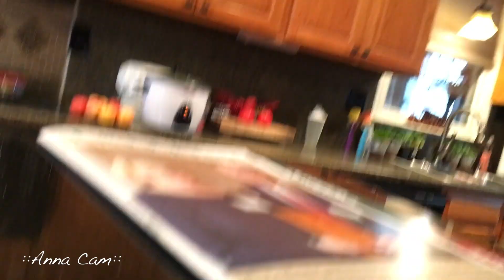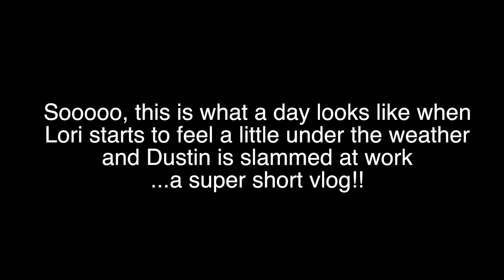Once Upon A Time... (wk45.tu)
This may be one of our shortest vlogs ever. Dustin was super busy and forgot to vlog and it is one of our CC days so the kids and I don't vlog much to begin with. We tired out a new CC because it is closer to where we are going to move. Malachi shows off some exercise moves. The kids put on a circus show for us with motorcycles and a Buzz lightyear car. And the vlog ends with some sidewalk chalk fairytales and art!!